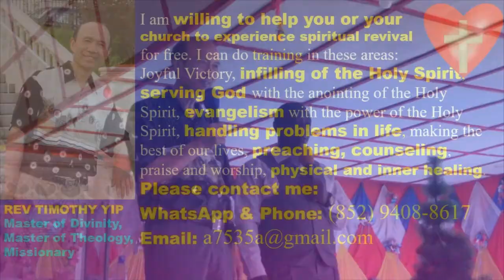How to handle if we see church leader's problem - Democratic Republic of Congo - Pastor Yip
How to handle if we see church leader's problem - Democratic Republic of Congo
I am willing to help you or your church to experience spiritual revival and I train people to do ministry for free. I go to different countries to bring spiritual revival and train ministers and devoted Christians for ministry.
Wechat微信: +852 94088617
I have a weekly meeting with worship and helping people to experience the Holy Spirit in Chinese held in Lai Chi Kok, Hong Kong.